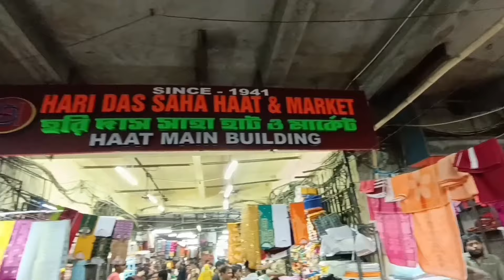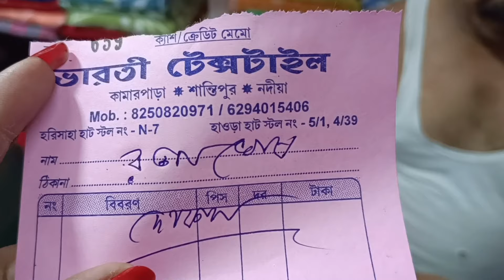Harisha Saree Market || হরিশার সোমবারের হাট || Khanna Market || Harisha Haat Khanna Market 💥💥